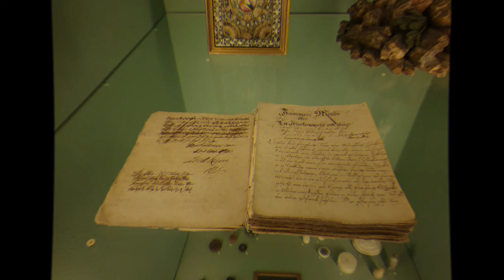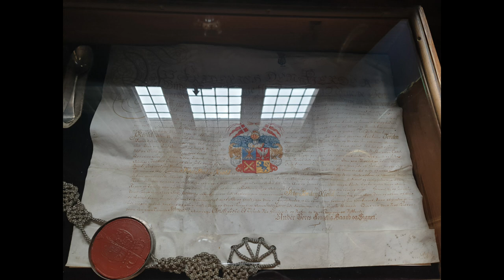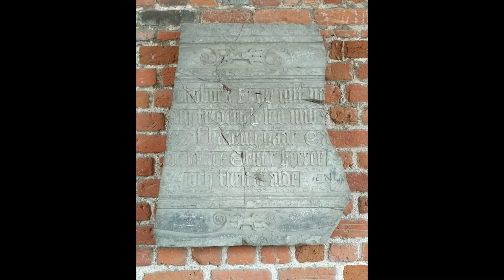Discover Frederiksborg Castle In Hillerød, Denmark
Detailed images of Frederiksborg Castle in Hillerød, Denmark.